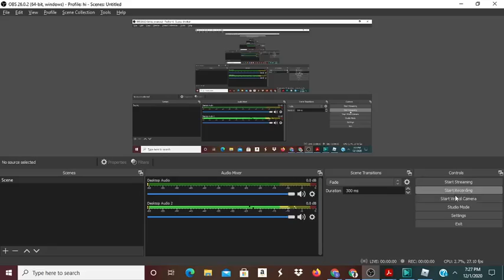😱TRADING FOR BLACK WIDOW AND CRUSHER!😮 (Roblox Assassin)